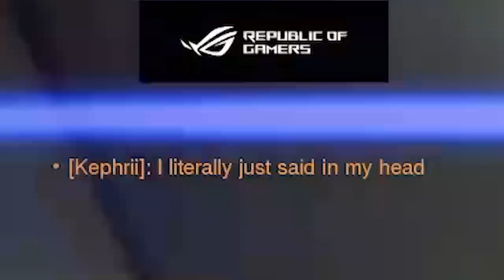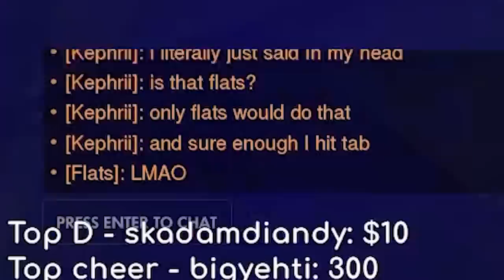Being bastionmain's personal bodyguard